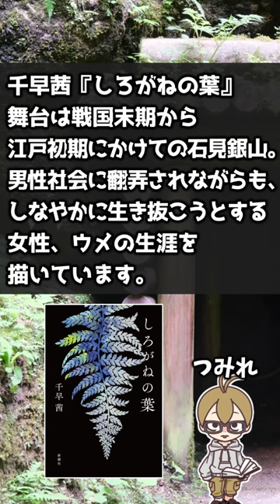朋来堂メンバーが第168回直木賞候補５作を紹介！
‹概要›
朋来堂メンバーが第168回直木賞候補５作をサクッと紹介します！

‹出演者›
JOJO・みや・つみれ

‹編集›
つみれ

‹SNS›
◇　読書メーターコミュニティ